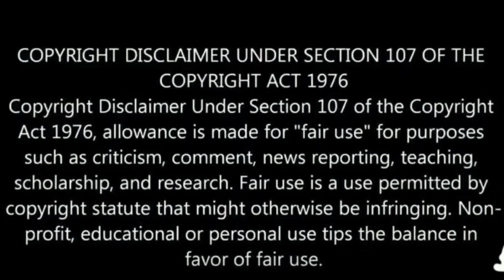সত্যিই কি 29 April 2020 এ পৃথিবী ধংস হতে চলেছে ! কি বলছে NASA ? আসুন সত্যটা জানি || Asteroid 1998OR2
Will The 1998 OR2 Huge Asteroid Hit The Earth , The Scientists Called It Potentially Hazardous Asteroid Because It Is The Near Earth Objrct.The Asteroid was discovered on 24th July 1998 ,  by Astronomers of the NEAT program at the Haleakala Observatory, Hawaii . The astronomers also discovered that , It will pass the earth on 29th April,2020.